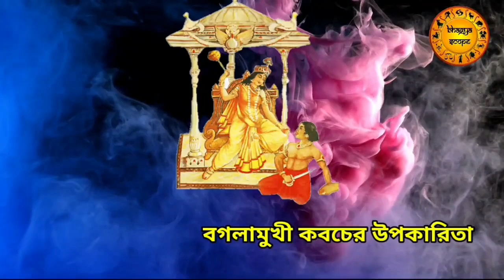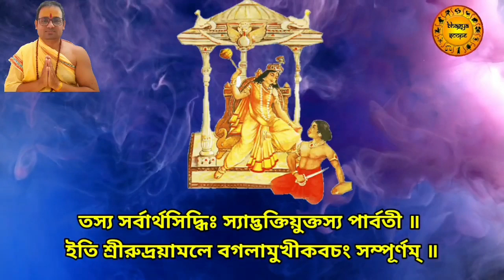আজ মঙ্গলবার থেকে শুরু করে টানা ৪১ দিন এই মন্ত্র শ্রবণ করলে | ঋণ মুক্তি শত্রুনাশ মামলায় জয় কালাজাদু